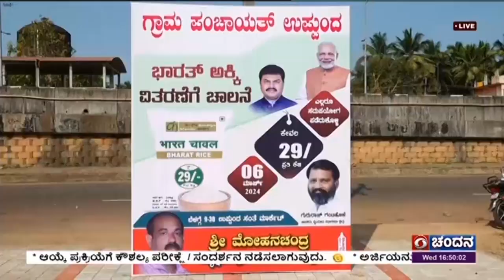ಉಡುಪಿಯ ಉಪ್ಪುಂದದಲ್ಲಿ ಭಾರತ್ ಅಕ್ಕಿ ವಿತರಣೆ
ಕೇಂದ್ರ ಸರ್ಕಾರದ ಮಹತ್ವಾಕಾಂಕ್ಷಿ ಯೋಜನೆ ಹಸಿವು ಮುಕ್ತ ಭಾರತದ ಪರಿಲ್ಪನೆ ಪ್ರಯುಕ್ತ ಉಡುಪಿ ಜಿಲ್ಲೆಯ ಉಪ್ಪುಂದ ಗ್ರಾಮ ಪಂಚಾಯಿತಿಯಲ್ಲಿ ಭಾರತ್ ಅಕ್ಕಿ ವಿತರಣೆಗೆ ಚಾಲನೆ ನೀಡಲಾಯಿತು.
ಶಾಸಕ ಗುರುರಾಜ್ ಗಂಟೆಹೊಳೆ ಸೇರಿದಂತೆ ಮತ್ತಿತರರು ಉಪಸ್ಥಿತರಿದ್ದರು.
ದೂರದರ್ಶನದೊಂದಿಗೆ ಫಲಾನುಭವಿ ಸುಬ್ಬಣ್ಣ ಶೆಟ್ಟಿ, ಭಾರತ್ ಅಕ್ಕಿ ಗುಣಮಟ್ಟದಾಗಿದ್ದು, ಯೋಜನೆಯಿಂದ ಬಡವರಿಗೆ ಅನುಕೂಲವಾಗಿದೆ ಎಂದರು.
ಇನ್ನೋರ್ವ ಫಲಾನುಭವಿ ನಾರಾಯಣ ಆಚಾರ್,  ಸಣ್ಣ ಹಿಡುವಳಿ ರೈತರಿಗೆ ತಾವು ಬೆಳೆದ ಅಕ್ಕಿಯಿಂದ ವರ್ಷವಿಡೀ  ಕುಟುಂಬ ಸಾಗಿಸಲು ಕಷ್ಟವಾಗುತ್ತದೆ. ಮೋದಿಯವರ ಈ ಯೋಜನೆಯಿಂದ ಅನುಕೂಲವಾಗಿದೆ ಎಂದರು.
ಫಲಾನುಭವಿ ವೀಣಾ, ಕೇಂದ್ರ ಸರ್ಕಾರ ಗುಣಮಟ್ಟದ ಅಕ್ಕಿಯನ್ನು ರಿಯಾಯಿತಿ ದರದಲ್ಲಿ ಪೂರೈಸುತ್ತಿರುವುದರಿಂದ ಜನಸಾಮಾನ್ಯರ ಮಾಸಿಕ ವೆಚ್ಚಗಳು ತಗ್ಗುತ್ತಿವೆ ಎಂದರು.
ಶಾಸಕ ಗುರುರಾಜ್ ಗಂಟಿಹೊಳೆ, ಹಸಿವು ಮುಕ್ತ ಭಾರತವನ್ನು ಮಾಡಲು ಮಧ್ಯವರ್ತಿಗಳಿಲ್ಲದೆ ಅಕ್ಕಿಯನ್ನು ರೈತರಿಂದ ನೇರವಾಗಿ ಜನರಿಗೆ ತಲುಪಿಸಲಾಗುತ್ತಿದೆ. ದೇಶದ ಯಾರೊಬ್ಬರೂ ಉಪವಾಸದಿಂದ ಇರಬಾರದೆಂಬ ಪ್ರಧಾನಿಯವರ ಆಶಯ ಸಾಕಾರಗೊಂಡಿದೆ ಎಂದರು.